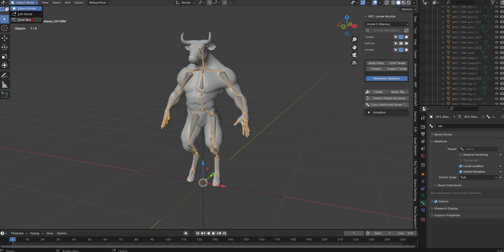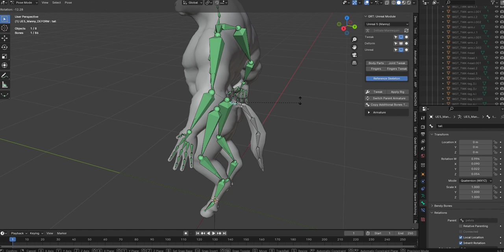GameRigTools 038 Add Bones Parenting Obj Mode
parent mesh to armature as normal